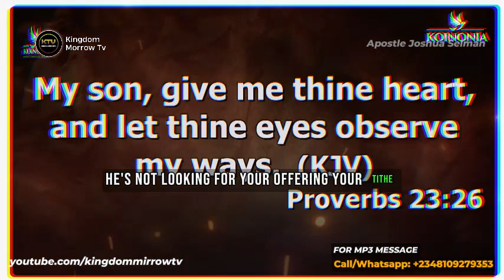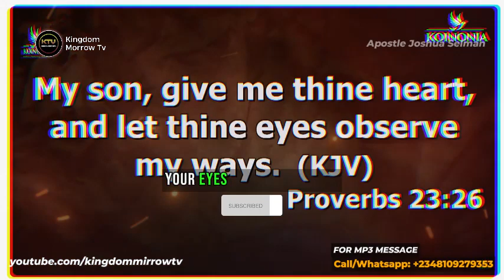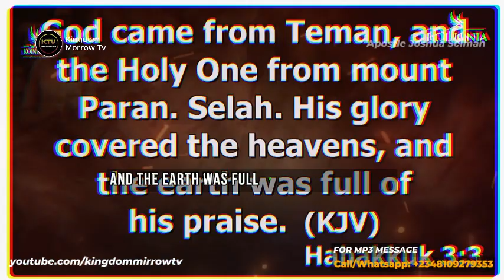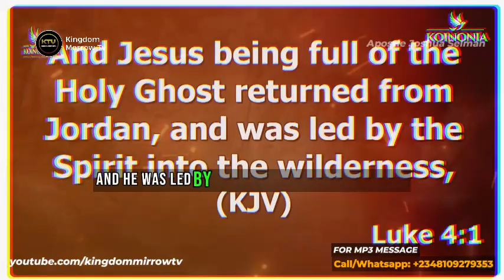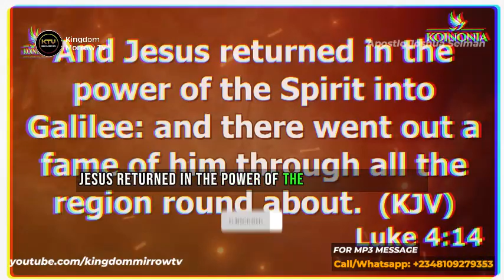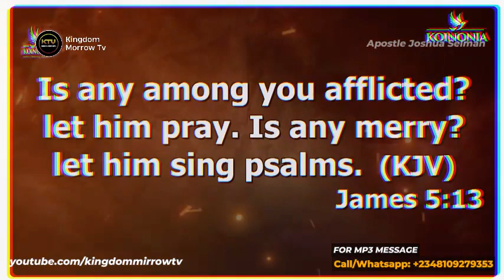DO THIS IF YOU WANT TO BE HEAVILY ANOINTED|| ANOINTING || APOSTLE JOSHUA SELMAN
Apostle Joshua Selman shares insights on how a person can authentically receive anointing in the realm of spirituality and make significant contributions to the kingdom.